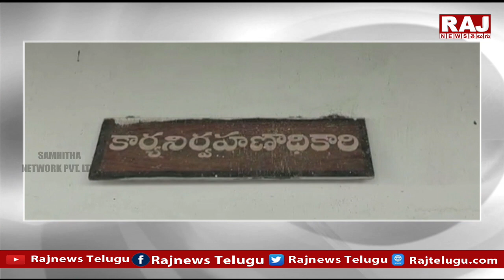దిశ యాప్ ద్వారా ఫిర్యాదు.. | Complaint through Direction App .. | Raj News Telugu